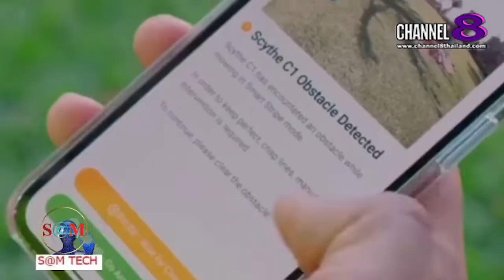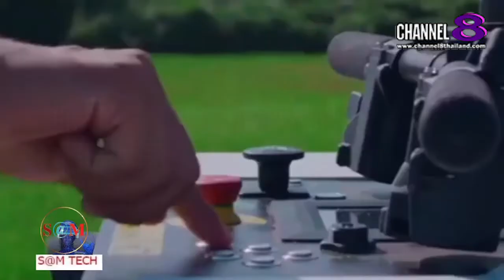TheSaMET!NEWS : "BREAKING​ NEWS"หุ่นยนต์ตัดหญ้าสุดน่ารัก กำจัดหญ้ารกให้สวยทันใจ